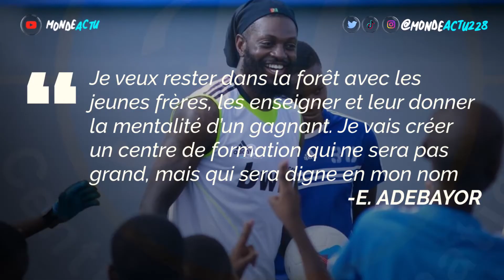E. ADEBAYOR: LE GRAND PROJET DE LA STAR POUR LE FOOTBALL TOGOLAIS (Un centre de formation?)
Au cours du mois de mars 2023, Adebayor Sheyi a surpris ses fans avec la nouvelle concernant sa retraite internationale. Que fera alors la star après sa retraite ?...
📲 MES RESEAUX